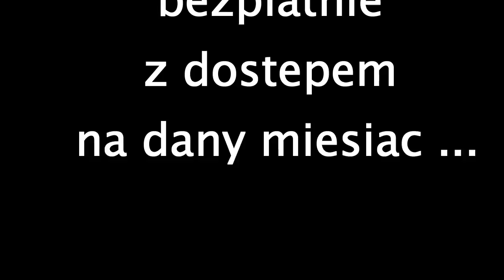485. Oczyszczanie i podwyzszanie wibracji z Maria Bucardi ❤️ 30 11 2017 ❤️ fragment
Namaste Kochani, juz mozna dolaczyc na grudzien ❤️ link (nacisnij po szczegoly) ❤️ Namaste, Twój miesiąc grudzień ze mną - to cudowny czas w wibracji Dobra i światła
Co otrzymujesz za 111 zl
tutaj lista korzysci:
KSIAZKI MARII BUCARDI
dostęp do wszystkich moich dotychczas wydanych książek (link) - możesz je zapisać na Twoim dysku lub wydrukować.
Oszczedzisz ponad 300 zl :-)
AUDIOBOOKI MARII BUCARDI
dostęp do wszystkich moich dotychczas wydanych książek do słuchania/ audiobooks (link) - możesz je zapisać i słuchać do woli.

NOWE FILMY MARII BUCARDI
dostęp do wszystkich moich nowych grudniowych filmów - moje nowe filmy są dostępne TYLKO tutaj, uzyskasz do nich Twój dostęp - Twój indywidualny kod dostępu wyślę przez email (zmiana statusu zamówienia email ze sklepu)

NOWE ARTYKULY MARII BUCARDI
dostęp do wszystkich moich nowych grudniowych artykułów na blogu - moje nowe artykuły są dostępne TYLKO tutaj.

PELNIA KSIEZYCA Z MARIA BUCARDI
możliwość BEZPLATNEGO udziału w Rytuale dla Matki ZiemI

NOW KSIEZYCA Z MARIA BUCARDI
możliwość udziału w Telepatycznym Spotkaniu Nowiu Księżyca - uzyskujesz zniżkę, czyli wymiana za spotkanie 106 zł, zamiast 217 zł.
Oszczedzisz 111 zl :-)

OCZYSZCZANIE I PODWYZSZANIE WIBRACJI Z MARIA BUCARDI
możliwość udziału w Oczyszczającym Telepatycznym Spotkaniu Anielskim 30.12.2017 - Podwyższenie wibracji - udział bezpłatny - spotkanie ze mną w celu oczyszczania z negatywnych połączeń, blokad, oczyszczenie aury i otoczenia.

AKTUALNOSCI PRZEZ EMAIL
wskazówki przez email - przesłania na miesiąc, informacje - jesteśmy w kontakcie przez cały grudzień.

KUPON RABATOWY
kupon rabatowy w wysokości 111 zł - na wszystkie moje przepowiednie,
rytuały i porady.

Z moca anielskich wibracji Twoja Maria Bucardi
❤️ Wszystkie aktualne terminy znajdziesz tutaj na stronie link (nacisnij)